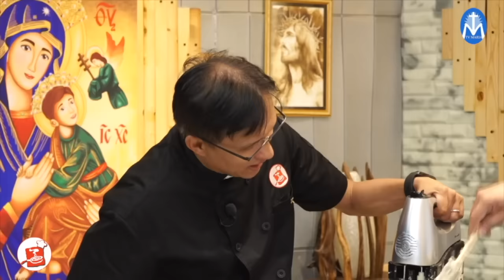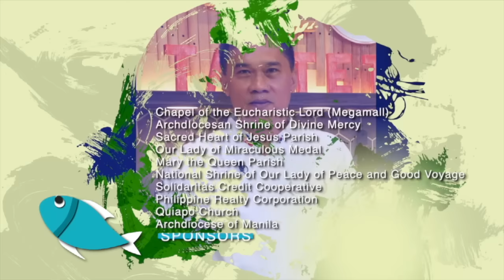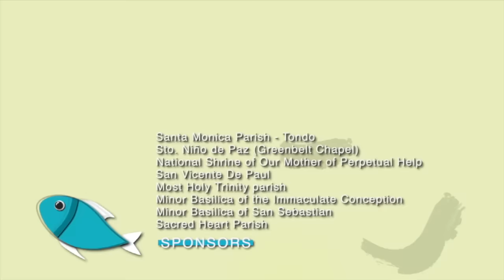Tastetimony: Rodel Tomale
WATCH: Doughnut miss this episode, dahil sa-samahan natin sina Fr. Roy Bellen at Fr. Hans Magdurulang habang sila ay tuturuan ni Chef Rodel Tomale sa pag gawa ng Classic doughnuts at hindi siempre mawawala ang pag share ng kanyang inspiring story dito sa Tastetimony!